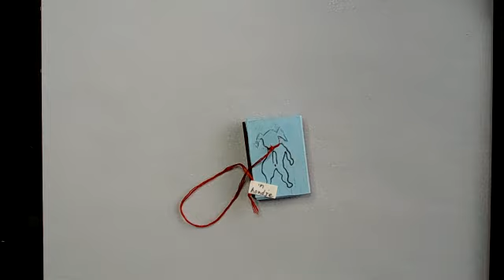091 Annemarie Kuster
"Het werk van Annemarie kenmerkt zich door veelzijdigheid, in woord en beeld. Het prikkelt de toeschouwer en gaat voorbij aan vanzelfsprekendheid. Haar motto is: onwetendheid boeit, nieuwsgierigheid prikkelt.

Annemarie doet mee in Alkmaar"